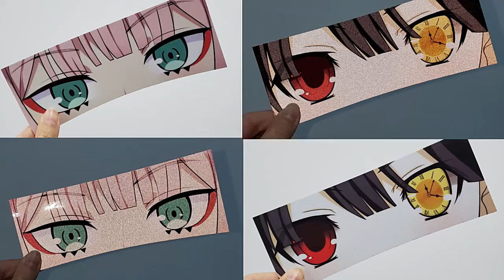Custom decorative game kawaii car windshield door window vinyl reflective peeker anime sticker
Custom decorative Japanese game kawaii car windshield door window vinyl reflective peeker anime sticker